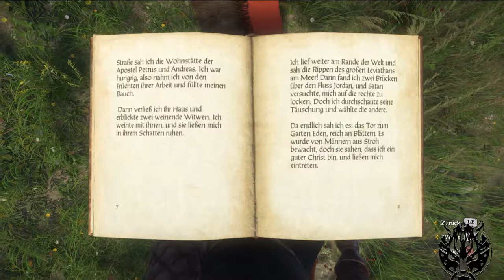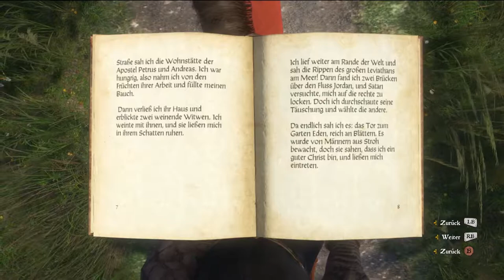Des Vikars letzte Nacht | #68 | Kingdom Come Deliverance | [Lets Play] [Deutscht]